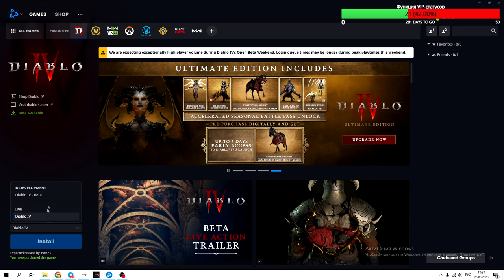КАК КУПИТЬ ДИАБЛО 4 В РОССИИ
Рассказал как поиграть в нашу любимую diablo4 в этой стране . Телега так же имеется